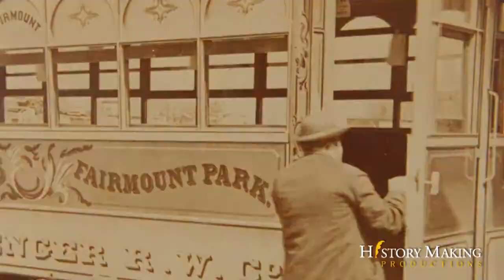Steven Conn on Streetcars in Philadelphia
Philadelphia: The Great Experiment (Floodgates Open)

Steven Conn examines the role of public transit (in particular, the streetcar) in Philadelphia.